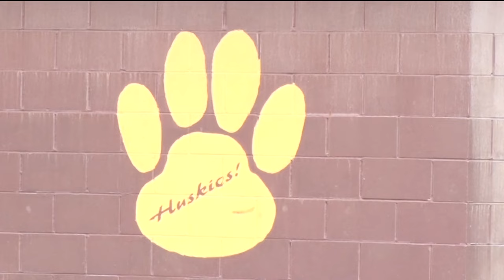Pillager Football's New Head Coach Brings Energy